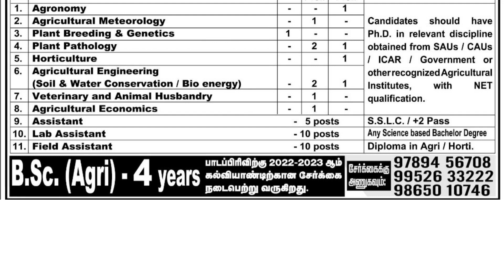09-12-22 Erode Edition/Bulk Vacancy In J.k.K Muniraja college Agricultural Eflrode